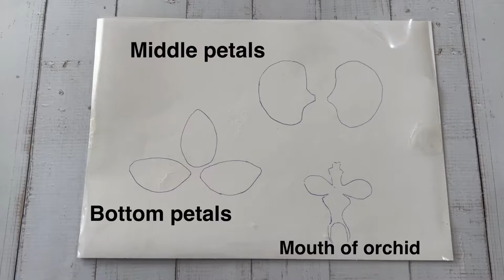Orchid cake topper made of chocholate